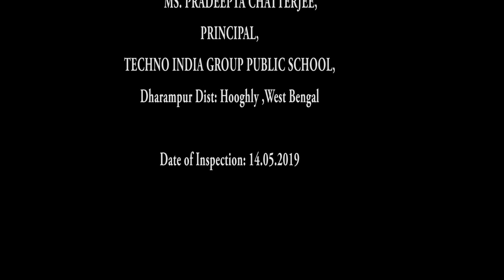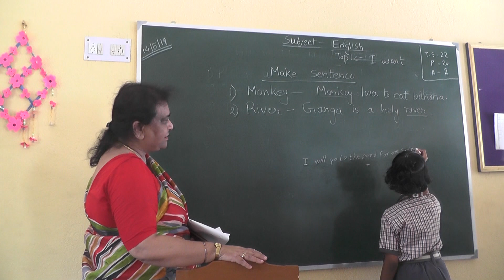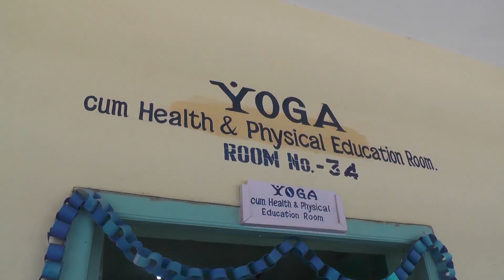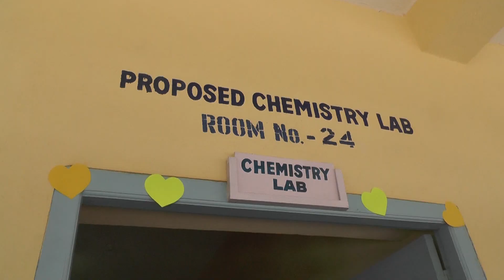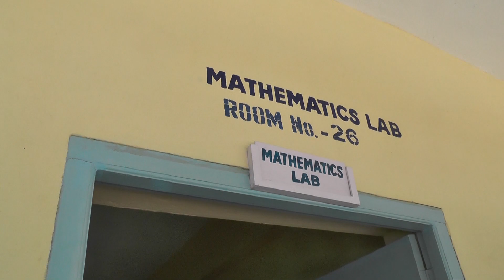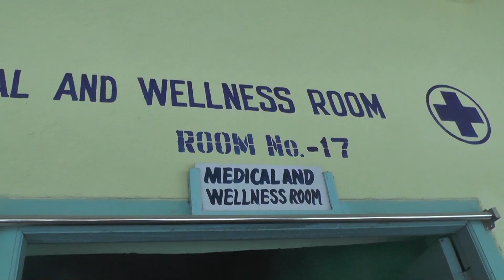6 min 47 sce